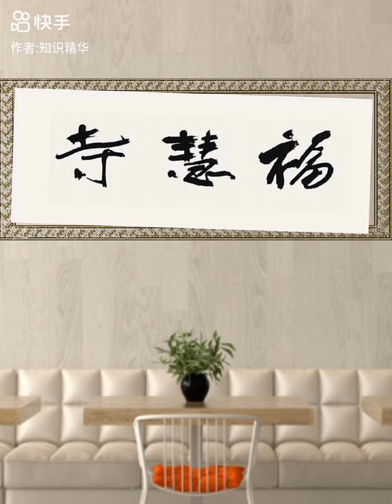南無第三世多杰羌佛書法系列（六）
第三世多杰羌佛書法簡介
    古往今來，任何藝術或學科及其發明，都反映不了一個人的德品和學識，但書法卻不然。而一個人在某一門藝術和學科或發明上的成績所營造的光環，往往會遮蓋他在學識和人格上的缺失，但是，唯書道除外。書法，就像是一面立體透射鏡，學問的深淺、德品的高低、心智的健弱，都在一筆一畫的運走中展露，無以遁形。且不說書法，就只是普通寫字的好壞，對於一般人，也能看出他的文化水準如何。展觀史論，從古至今找不到哪一個不具學識的人可以在書道上有所建樹的。學識淵博不一定精具書道，但大書家必是學問書風雙胞共存。尤凡歷代書道大家，無一不是出於淵深學識之文學巨匠。如古有王羲之、懷素、何紹基、張懷瓘、岳飛，近有于右任等，個個都是學富五車的大文學家，道德文章之楷模。
    學識為書之棟樑，書之基石；德為書之格調，書之神韻，故書法必具雙胞學體。多杰羌佛第三世雲高益西諾布頂聖如來的書法，脫俗無華，格高境妙。時而龍蛇走筆，轉鋒又童心天趣，平中見奇，飄逸自如，渾厚華滋。行墨連綿，氣韻暢達，字勢或雄渾矯健如龍躍天門，虎臥鳳闕；或清新和雅如浮雲飄冉，鶴翔松間；或樸拙率真，孩心無執。脫盡輕鮮煙火之氣，收斂內含，俗染浮雜已然蕩盡！正是『天質自然，韻達性海，故柔中見剛，華而清奇。』
    三世多杰羌佛的書法能達到如此登峰造極的境界，全然來源於他博大的學識，精深的才華，當然臨帖的功夫對於佛陀來說一揮體成，而紮實雄厚，方能自成大家。比如三世多杰羌佛在初涉書門之時，即有傳統草書的堅實功夫和博大學識的修養，我們見到書法的第一張，即是初學草書的功底，而以他自吟之七絕詩『華宮日月麗陽天，喜乘西風六月閒，故朋來從叭聲望，始知暑氣已冬殘』何等詩句脫盡煙火之氣，高風清奇，不染塵俗。三世多杰羌佛深居古寺，卻以超凡的證量，發抒情懷，闡顯寺廟雖一室之間卻為孤隱清高，超凡脫俗，但卻樂盡無窮豪華天籟，故吟曰：『華宮日月麗陽天』統率日月之天地，而會之人間福盛，一句『喜乘西風六月閒』點出了在夏日炎炎卻迎納清浴，乘駕佛陀西風之涼風沐體，心境無遷，閒於寂靜，放展宇宙，輕安極樂，人我兩忘，故友來臨亦聞叭聲所得，已與世超然，清淨無為，三世多杰羌佛不記時日，應無所住，而世外人卻茫然牽掛，登車奔馬告訴三世多杰羌佛，已經不是夏天了，冬天都快完了，古佛心有會意卻莞爾一笑。由此境界，我們可見三世多杰羌佛之書法如何脫盡人間煙火之氣，是真正的佛陀之書啊！
    三世多杰羌佛的書法，匯聚五明之全面證德證境，方見墨情神至，又近年之草書以瘦金龍蛇無礙而寫，更見神韻風馳，『翡翠玉』乃出仙風佛骨，徹底跳出三界外，豈然笑傲五行中，實乃非書之書，情懷宇宙。如『朗嘎羅布』之書，已脫前人筆墨而超前者，脫俗無華，功力深厚，似砸釵碎玉，且見鋼打鐵鑄之風之『無我乃大成』，堅硬雄樸，鋒利破皮之勁道，然而又內蘊俊秀，娟美溫愜，確堪躍古騰今之書風格韻。『小不點』，孩兒天趣，老叟童心，毫不拘束佈局擺章，非書而書，消盡煙火之氣，內藏儒雅風魂。拜讀三世多杰羌佛筆下的『聖』字，則又是柔剛相並，內力藏秀，外放雅韻。而『佛』字時，可謂名副其實，真正達到了古人論書功力之頂峰『傲雪松枝萬古痕，筆力能抗千斤鼎』。
    然而事實上，於實踐中，三世多杰羌佛的書法正是『基深內養，始行萬里，感諸境入性，吸萬物靈媚於合筆內情之間』而得此超凡之化境，含藏宇宙萬物於佛手一掌之間。因而三世多杰羌佛筆下字字珠璣，遒潤曼妙，無所不具，統諸家之長於一人之筆，懷萬谷峻風而獨笑毫端，豈可言喻！要龍飛鳳舞，具之；要砸釵金石，已見；要柔中見剛，然也；要老叟童心，即是；要格韻清奇，內含。一言以蔽之，真正是爐火純青，返樸歸真，佛之書矣！